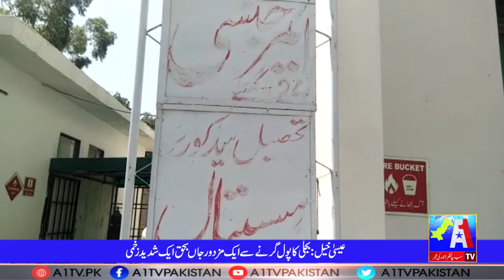Regional Bulletin | 05: 00 PM | A1 Tv | 02nd June 2021